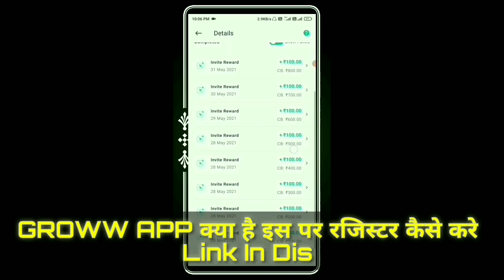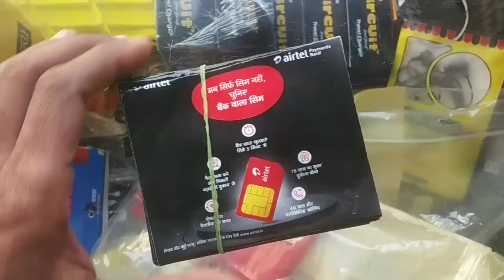Airtel Free Sim Update 🤩 Airtel Retailer Free Sim Kaise le Airtel Retailer Sim Price Airtel Mitra